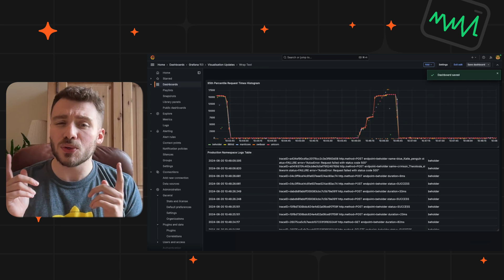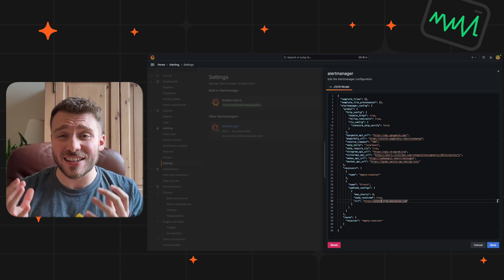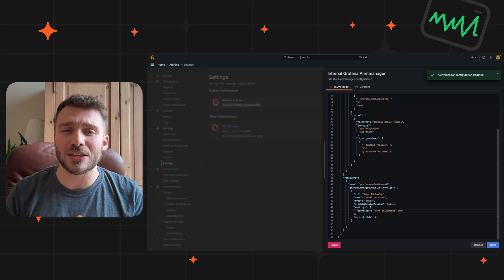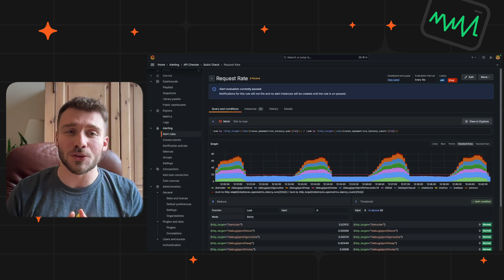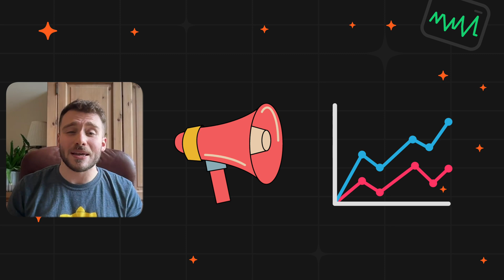Grafana 11.1 Now GA: Here's our TL;DR Video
We are back! And ready to announce Grafana 11.1 this minor release still packs a punch with ease-of-use dashboard improvements, further redesigns to Grafana alerting and some impactful changes to the overall accessibility of Grafana.

In this video, learn more about features:
00:25 Dashboards & Visualizations
01:34 Alerting
03:10 Accessibility